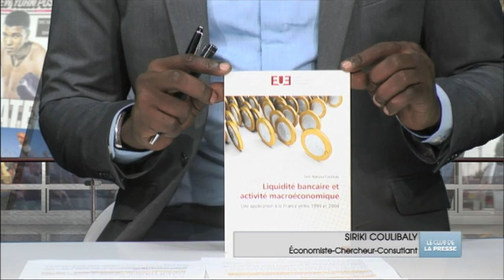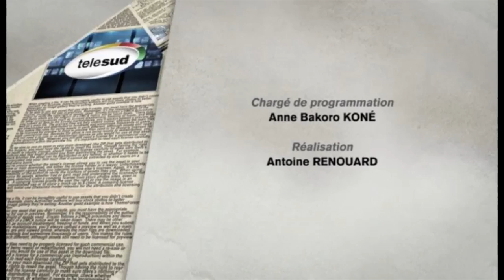LE FRANC CFA, CROISSANCE ÉCONOMIQUE ET INGÉGALITÉ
Hery Djehuty, coordinateur stratégique de l’ONG Urgences Panafricanistes et conseiller politique de Kemi Seba